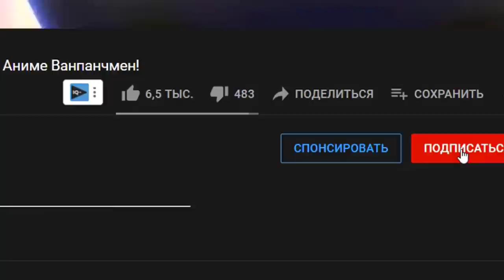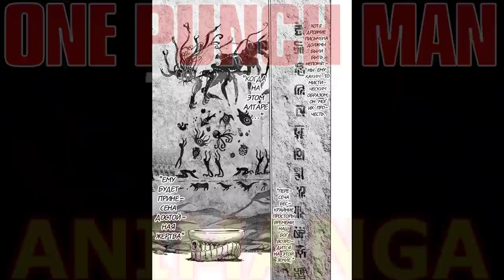Сайтама против Короля монстров Орочи - Новая глава манги Ванпанчмена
Озвучка Новой перерисованной 150 глава манги Ванпанчмена от Мураты.
ванпанчмен ванпанчменомнимен омнимен неуязвимый сайтамапротивомнимена омнименпротивсайтамы омни-мен#омнимэн#гароу#монстры#монстр#мир#захватить#вильтрум#Нолан

Всем привет Друзья меня зовут AniManga, и я делаю видео на разную тематику. Озвучка манги, обзор, теории и альтернативные сюжеты.😃